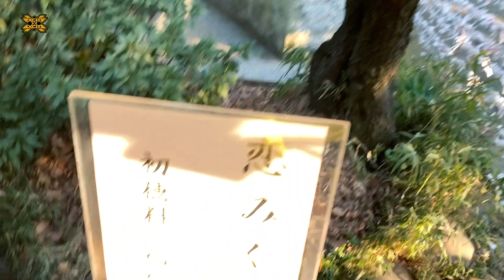【初詣】「他人のために尽くしなさい？」今年の運勢がいいのは誰だ！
駆け出しのeスポーツチーム『EXCITE×EXCITE』です！
応援してくださる方々、